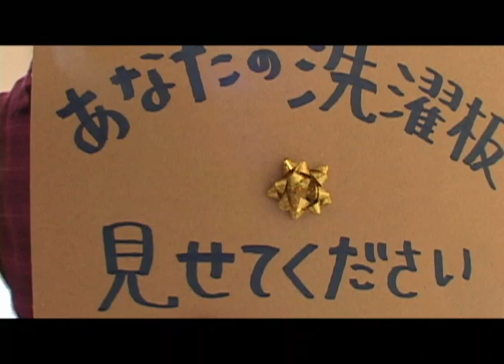Show me your Washboard.01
あなたの洗濯板見せてください